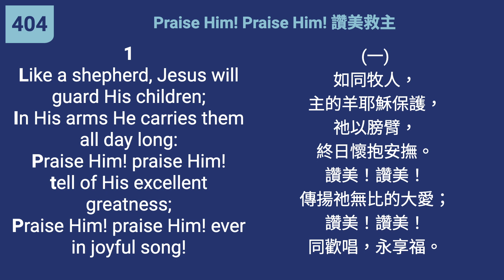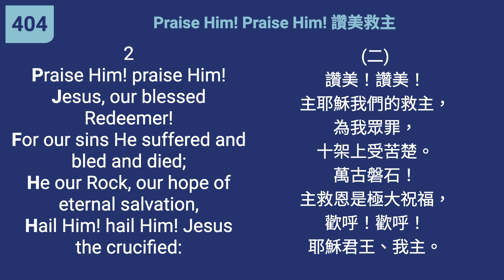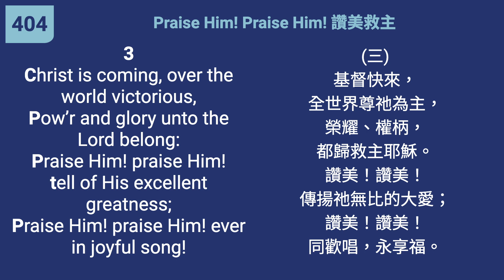404 - Praise Him! Praise Him!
"Praise Him according to His excellent greatness!" (Psalm 150:2)